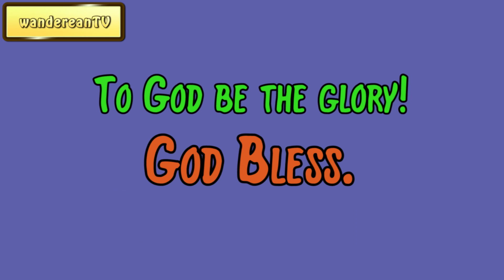May 28 || The Bent-Knee Time: A Bit for Every Day of the Year by Samuel D. Gordon